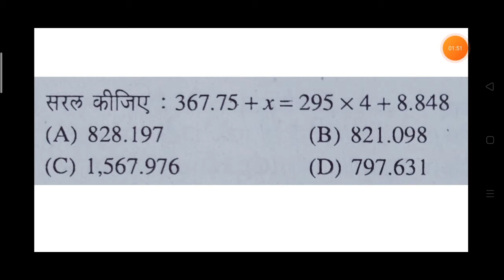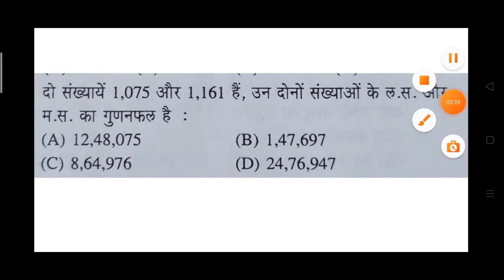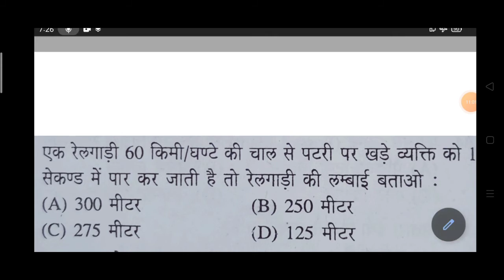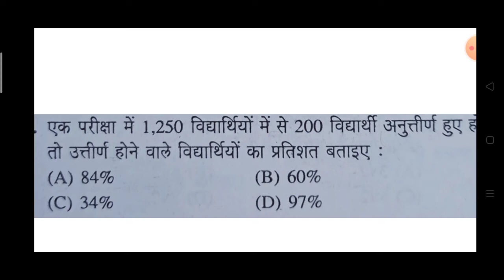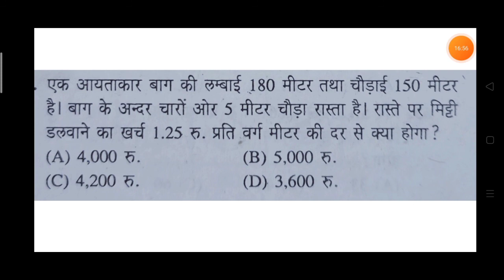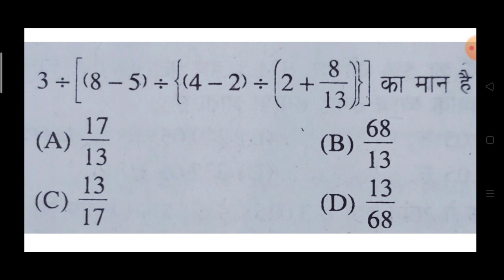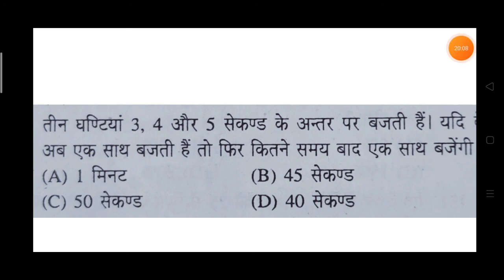Math practise set 20 question all completion maths